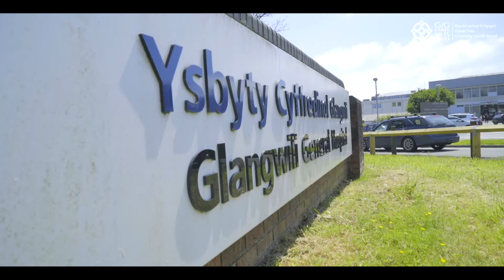Glangwili General Hospital